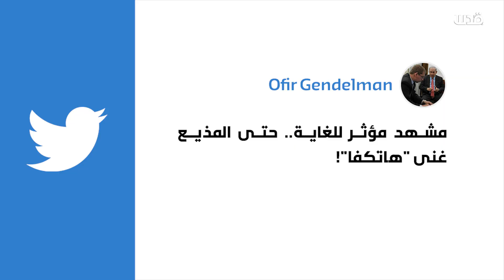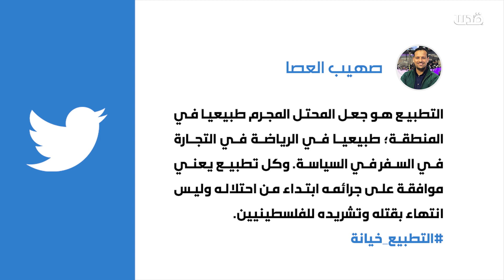إعلام الاحتلال وصفه ب"المشهد المؤثر"، وقطريون: سماء الدوحة تلوثت